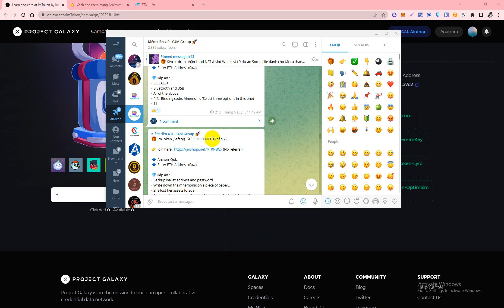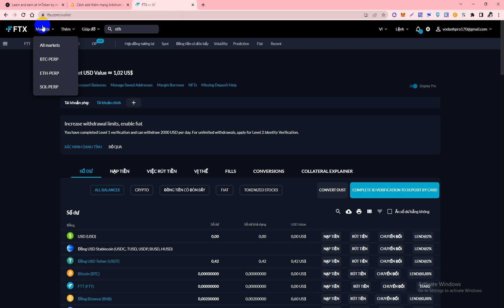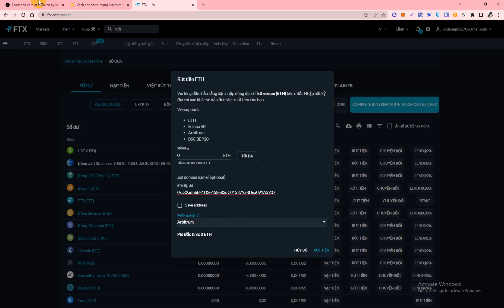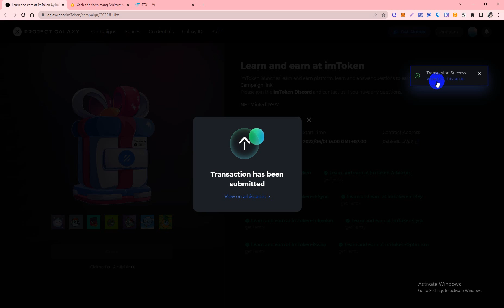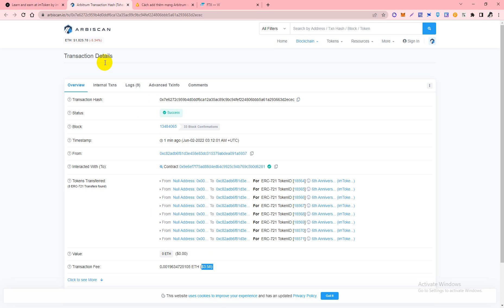Hướng Dẫn Claim NFT imToken Mạng Arbitrum Tiềm Năng